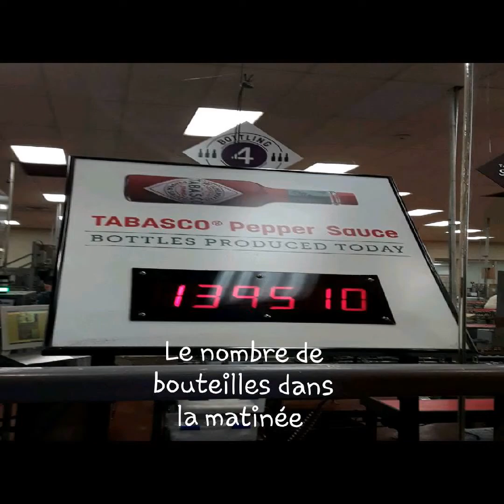La visite du Tabasco